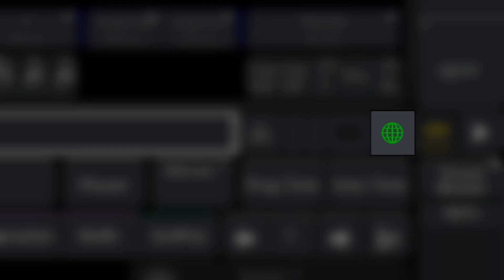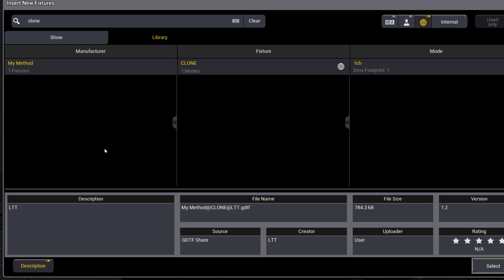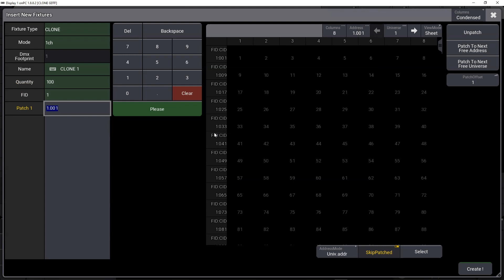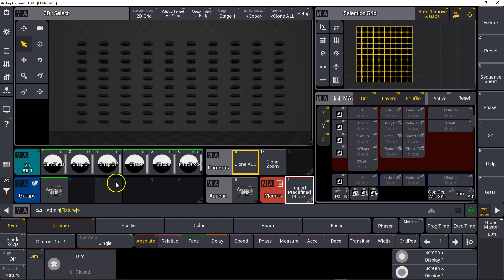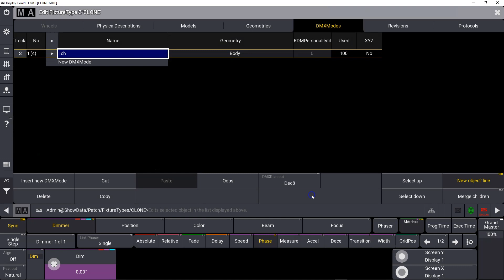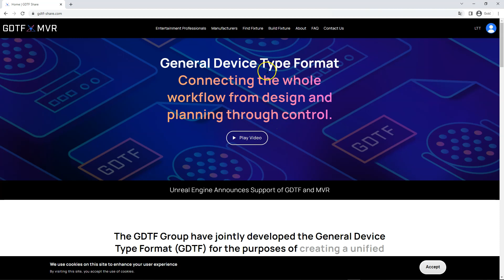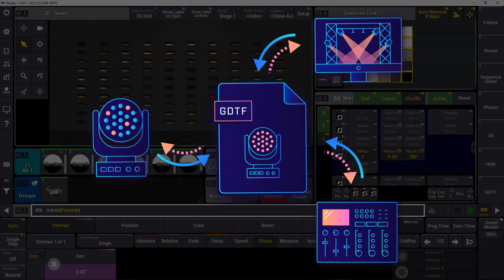Patch GDTF w grandMA3 - My Method CLONE [PL&EN sub]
Przygotowaliśmy dla Was plik w standardzie GDTF dla lampy CLONE firmy My Method. Obejrzyj film i zobacz jak działa GDTF.